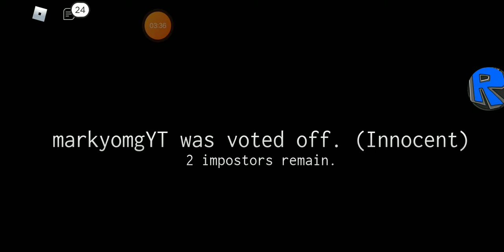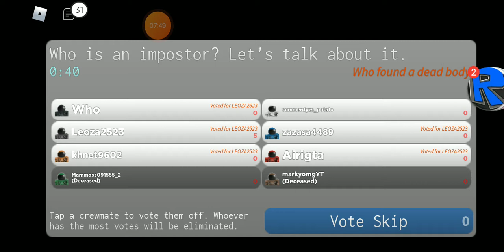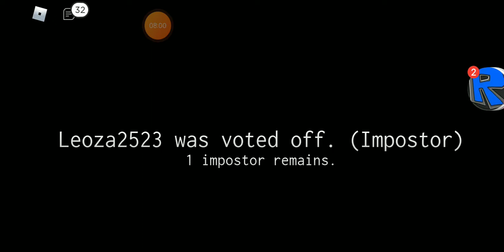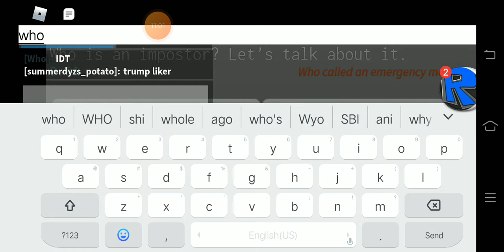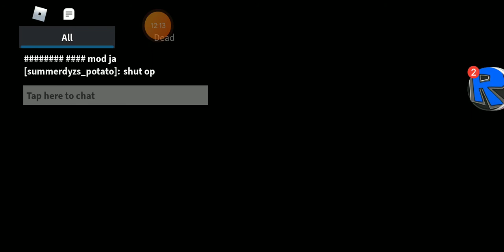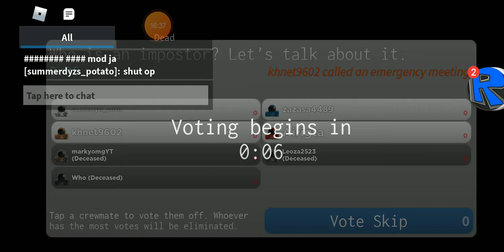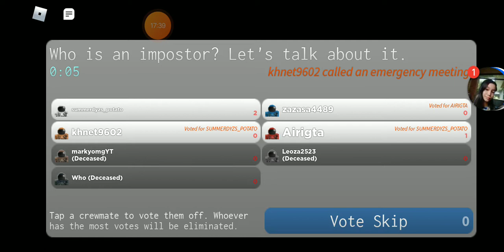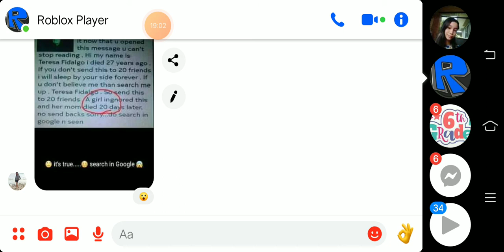playing among us in roblox